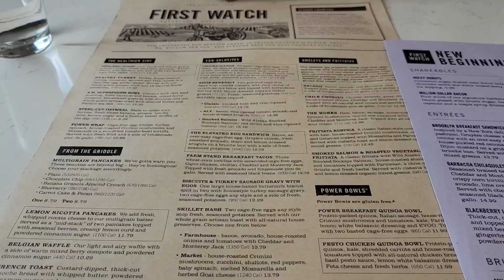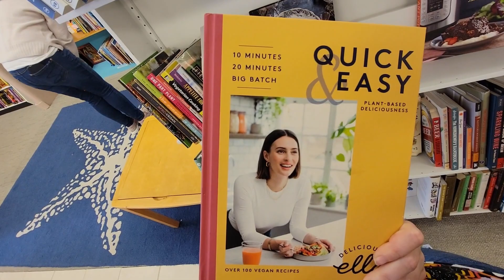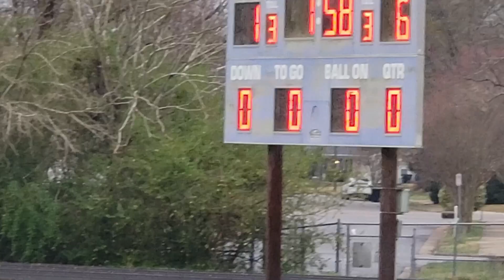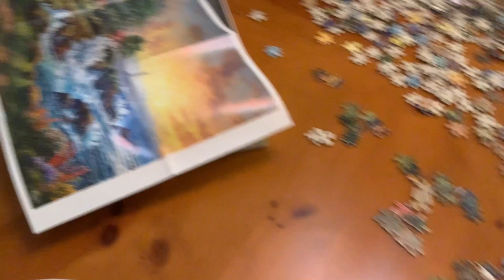March Vlog 2024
Anyone else think March flew by? Here are some moments from this last month. It was simultaneously normal and yet filled with life altering events. For one, I formed a new allergy to my dogs :( but with medicine I have it under control. I made vacation plans to travel for the month of April. Plus, I interviewed for a new job and was hired a week later! There's always good that comes with the bad and I look forward to what April has to bring.